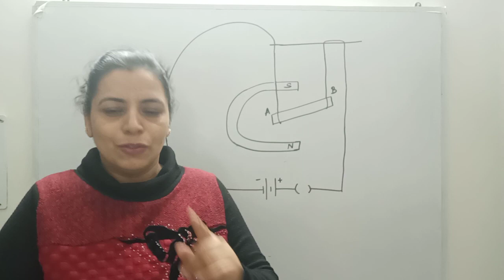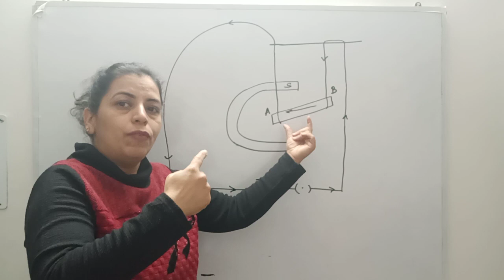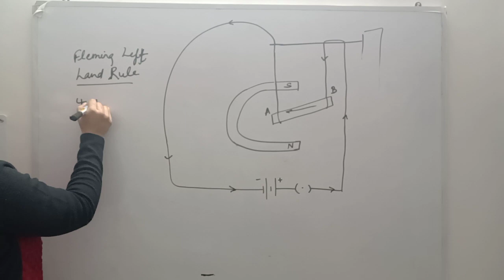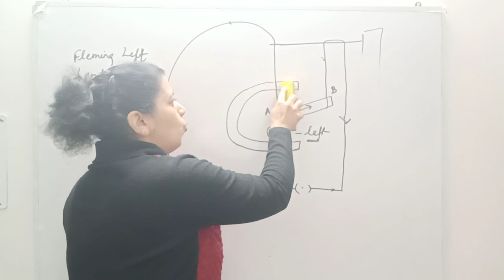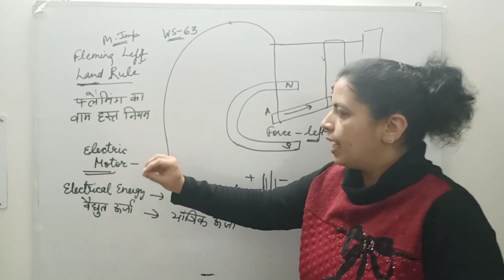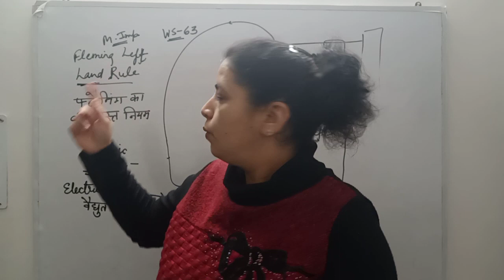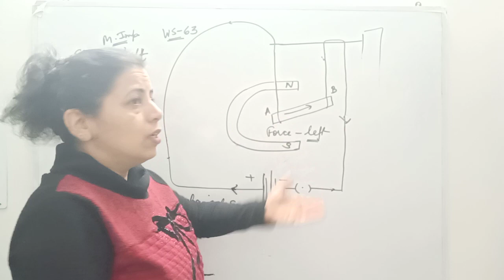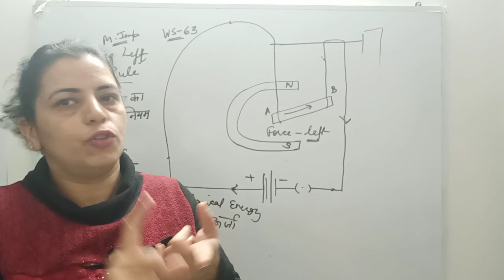FORCE ON A CONDUCTOR IN A MAGNETIC FIELD (HINDI & ENGLISH)|CLASS 10| SCIENCE| LESSON 13|DOE WS 63